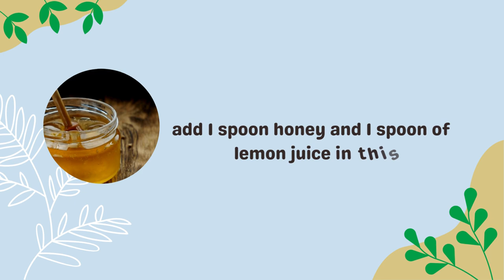4 Weeks Potato Treatment For Dark Spots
We all know beauty benefits of potato, in this video i have shared one diy face mask that will remove dark brown patches from your face, all natural diy, no side effects